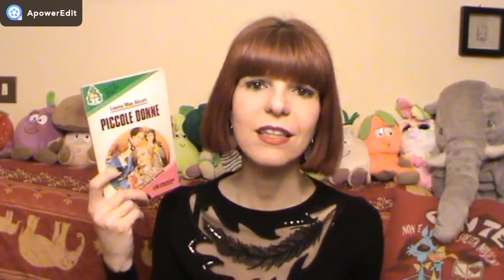ROMANZI E FIGURE FEMMINILI - CINQUE LIBRI CHE VI CONSIGLIO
Jane Eyre - Charlotte Bronte
La soffiatrice di vetro - Petra Durst-Benning
Mille splendidi soli - Khaled Hosseini
Piccole donne Ediz. integrale. Con Segnalibro - Louisa May Alcott
La lettera scarlatta - Ediz. integrale. Con Segnalibro - Nathaniel Hawthorne